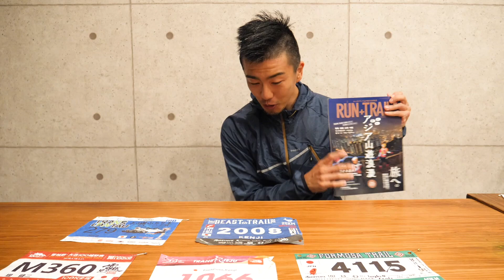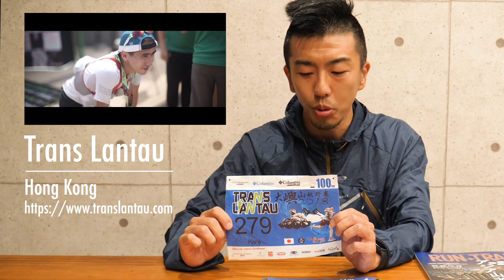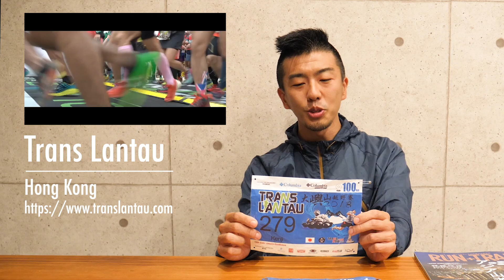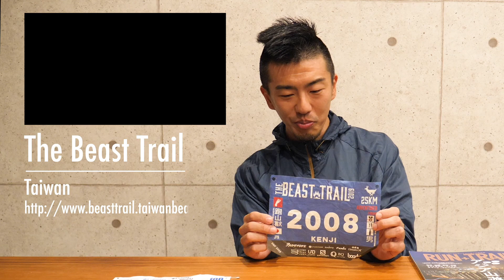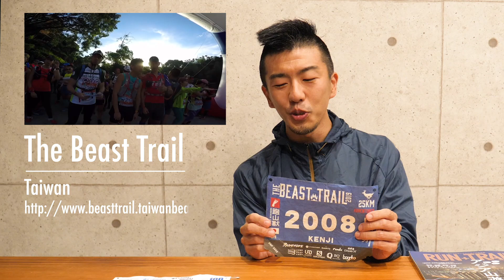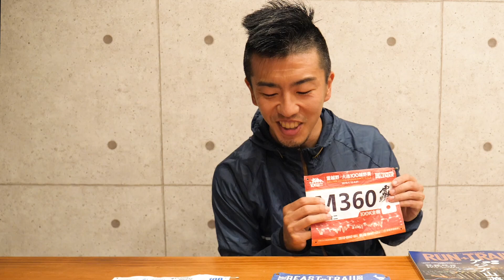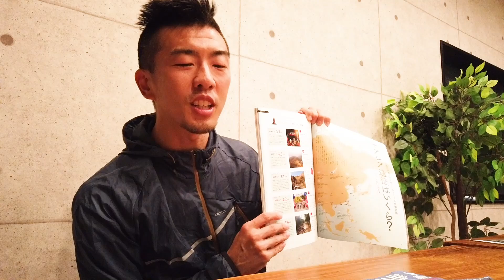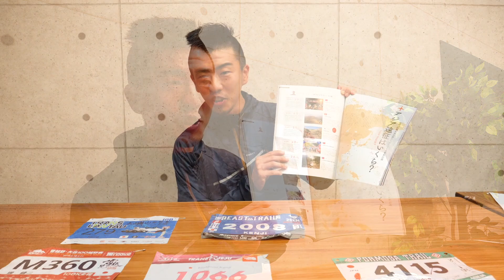【 海外レース 紹介 】 コロナ が終息したら アジア へ ～ アジアトレイルレース 情報 ～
アジア には 欧米 と遜色ない 魅力的なレース があふれています。日本人のための アジアトレイル 情報サイト 「 GO ASIA TRAIL 」を運営する 堤健二 さんに、 アジア の トレイルレース を紹介いただきました。 コロナ が終息したら 海外レース遠征 へ行きたい！　という思いを抱いている人の妄想をふくらませてくれます！

RUN+TRAILチャンネルはトレイルラン専門誌が贈る「山遊びチャンネル」です。
毎週金曜日に新作を更新予定です。

「RUN+TRAIL」本誌は偶数月27日発売です。
★『RUN+TRAIL』
判型：A4変形・オールカラー
頁数：116頁
発売日：偶数月27日発売　定価／1,200円（税込）
発行／（株）三栄